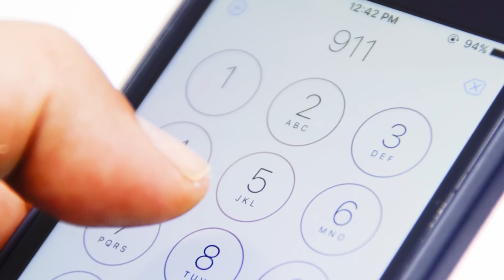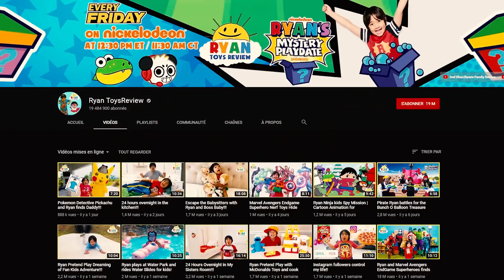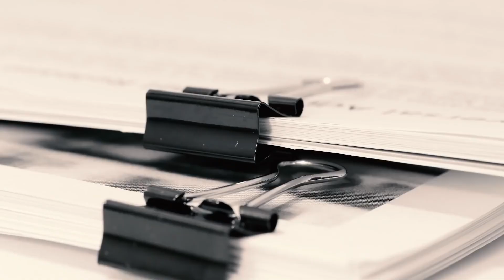3 HISTOIRES VRAIES ET TERRIFIANTES 😱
Pourquoi ne pas frissonner un peu ?

Petit préambule sur ce sentiment appelé "La peur" (merci Wikipédia)

La peur est une émotion ressentie généralement en présence ou dans la perspective d'un danger ou d'une menace. La peur est une conséquence de l'analyse du danger et elle permet au sujet de le fuir ou de le combattre. Elle est également connue sous les termes de réponse combat-fuite.

Par extension, le terme peut aussi désigner l'appréhension liée à des situations déplaisantes, à des animaux ou des objets. Il est alors question de phobie, mot issu d'une racine grecque désignant la peur ; exemples de la claustrophobie, l'acrophobie, l'arachnophobie ou l'agoraphobie.

Du point de vue de la neurologie, la peur est essentiellement une activation de l'amygdale (ensemble de noyaux au niveau des lobes temporaux). L'activation de l'amygdale correspond généralement à un sentiment de danger imminent. Elle peut entraîner une inhibition de la pensée, et prépare l'individu à fuir ou à se défendre.

Selon certains psychologues tels que John Broadus Watson et Paul Ekman, la peur est créée par un flux d'émotions, telles la joie, la tristesse et la colère. La peur doit être distinguée de l'anxiété. La peur est générée par des comportements spécifiques d'évitement et de fuite, tandis que l'anxiété est le résultat de menaces perçues comme étant incontrôlables ou inévitables.

Biologiquement parlant, la peur est un instinct de survie qui permet aux animaux d'éviter des situations dangereuses pour eux-mêmes ou pour leur progéniture. Le principal objet de peur pour un animal est typiquement la présence d'un prédateur. La complexité de l'esprit humain a néanmoins transposé cette émotion et l'a dirigée vers des objets et situations aussi diverses que peuvent l'être les activités humaines. Certaines de ces phobies ont probablement une origine évolutive profonde, notamment pour la peur des serpents et des araignées. Il a été en effet montré que de telles peurs possèdent chez l'humain un caractère universel. D'autres peurs sont liées à des activités sociales récentes et propres uniquement aux sociétés occidentales modernes. On ne peut donc raisonnablement pas supposer qu'elles aient une origine biologique.

La peur est très certainement l'une des émotions les plus anciennes du monde animal. Si elle se manifeste de façon parfois spectaculaire, il faut noter cependant que ces manifestations sont, pour des raisons éthiques faciles à comprendre, difficiles voire impossibles à observer selon la méthode expérimentale. Pour cette raison, elles sont connues essentiellement à travers les expériences personnelles et la croyance populaire, voire les légendes ou le mythe.

Chez l'être humain, la peur peut se manifester par des tremblements, une hausse de la fréquence cardiaque, un écarquillement des yeux et une perturbation du rythme respiratoire. Ces différents symptômes sont essentiellement dus à la sécrétion d'adrénaline, principale hormone de la peur. Dans certains cas, une peur soudaine peut provoquer le besoin de pousser un cri. La peur peut aussi provoquer une paralysie momentanée partielle et parfois complète, allant jusqu'à une perte de conscience. Il est aussi avéré qu'une peur violente peut provoquer une perte des cheveux pigmentés ne laissant apparaitre que les cheveux blancs, comme ce fut le cas pour Marie-Antoinette d'Autriche. La peur peut aussi provoquer un pâlissement de la couleur de la peau, ce qui explique probablement l'expression « être blanc (ou vert) de peur ». On dit aussi que la peur provoque l'horripilation des poils, plus prosaïquement appelée chair de poule.

Dans les cas extrêmes, la peur peut aussi relâcher les muscles du bassin, provoquant ainsi l'évacuation de l'urine, et parfois même du bol fécal. Quelques expressions populaires décrivent ce phénomène. Il est prêté à la peur le pouvoir de mettre un terme au hoquet. Enfin, la peur provoque chez l'humain comme pour la plupart des mammifères, une puissante activité hormonale qui peut provoquer le dégagement par la peau d'une forte odeur, ainsi qu'une hyperactivité du système de sudation, créant ce qu'on appelle les « sueurs froides ».

Si tu as lu tout ce texte c'est que tu es vraiment quelqu'un de passionné ! Bravo à toi !!